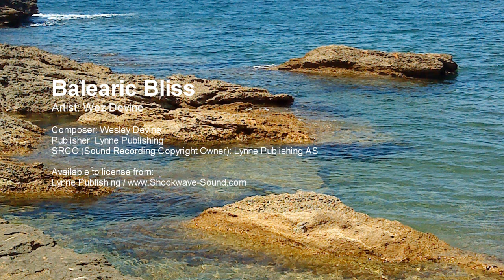Balearic Bliss - Wesley Devine (Lynne Publishing)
Artist: Wez Devine
Composer: Wesley Devine
Publisher: Lynne Publishing